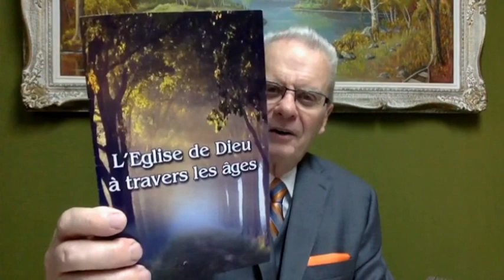La précieuse confiance en Dieu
Sermon de M. Yvon Brochu (sq276). Enregistré le 12 juin 2021.